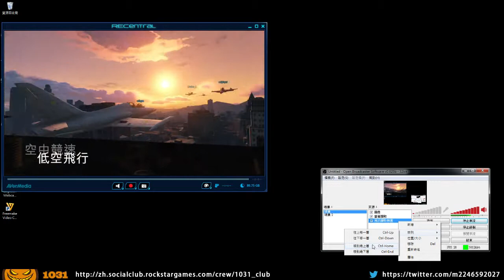[20140824] GTA V ONLINE - 低空飛行